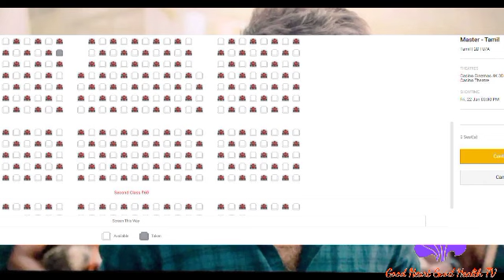Master Real collection|பொங்கலுக்கு வடை விற்கும் விஜய் Gold coin group |உண்மை நிலவரம் இதோ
Again again told fake information about Master film collection this is real fact